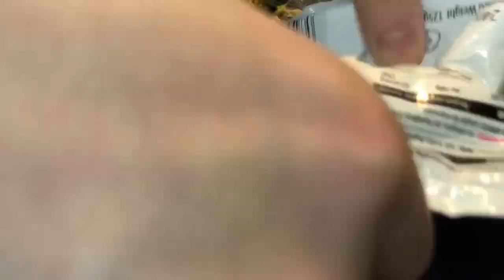SHOPPING! and my big question...